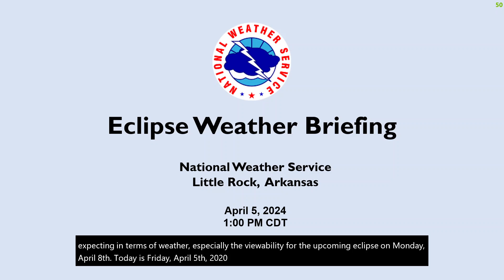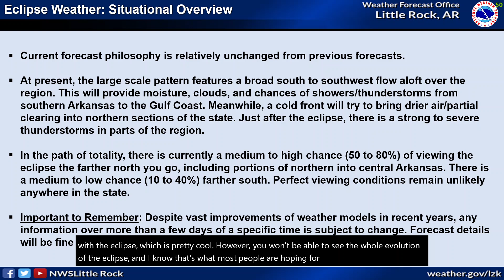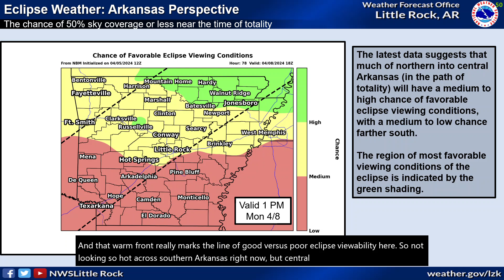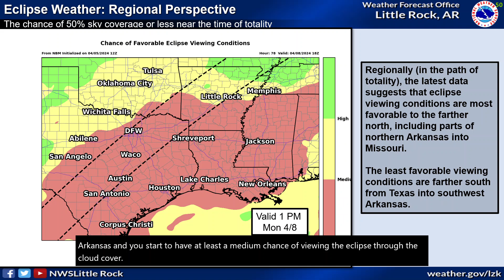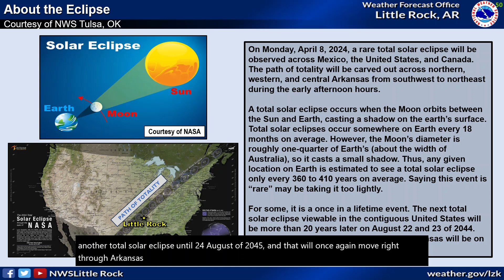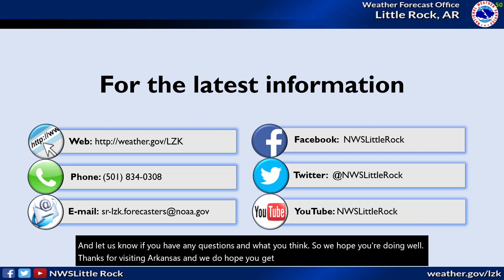Arkansas Eclipse Weather Briefing - Recorded April 5, 2024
This is a video weather briefing focused on the cloud cover forecast with regards to the viewability of the total solar eclipse that will move over Arkansas on the afternoon of April 8, 2024.